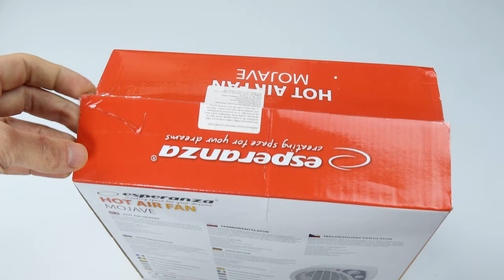Room hot air fan - Room heater - Space heater for room - Esperanza heater - Hot air blower for room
Esperanza Mojave hot air fan EHH002. Room hot air fan - Room heater - Space heater for room - Hot air blower for room heating.